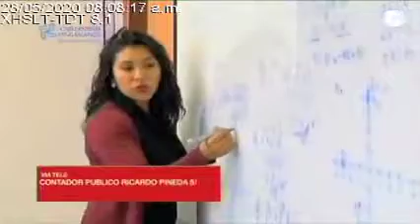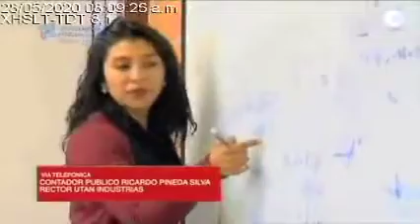¿Qué medidas educativas toma UTAN Industrias ante la pandemia?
Ricardo Pineda Silva, rector de UTAN Industrias, explica las estrategias educativas que se han tomado en este campus para que los alumnos no pierdan sus clases y continúen aprendiendo de manera normal. Además, de decir la oferta educativa de este campus.